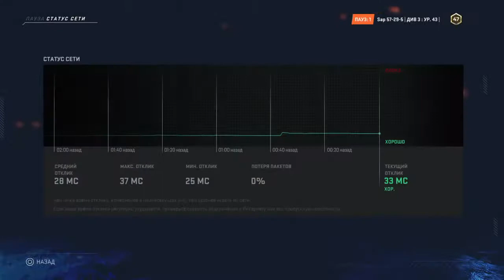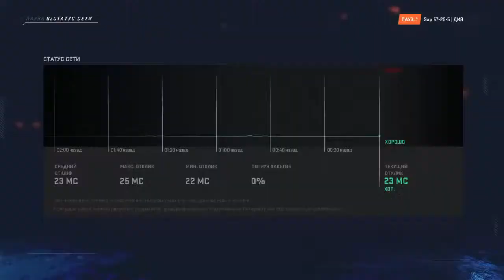HC Sapsan vs Bull Dozer | RCL Cup | Group Stage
Streams of HC Sapsan matches and training sessions.
RCL NHL 20.